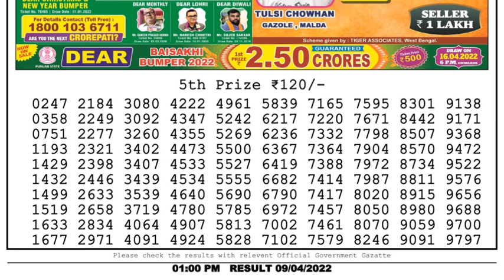Nagaland Lottery Sambad Result | Dear Lottery